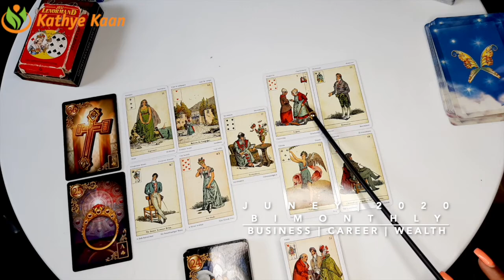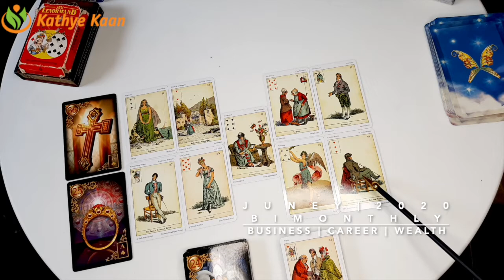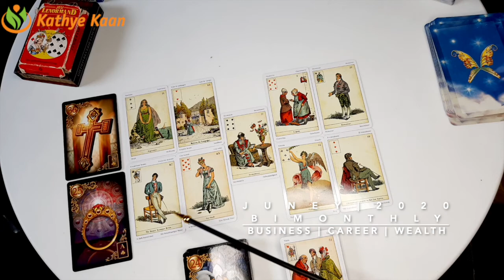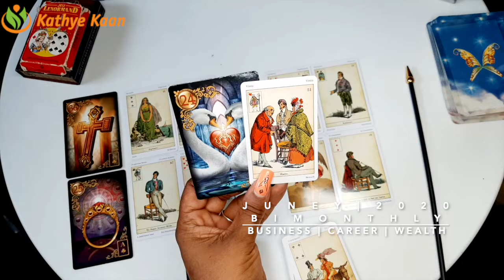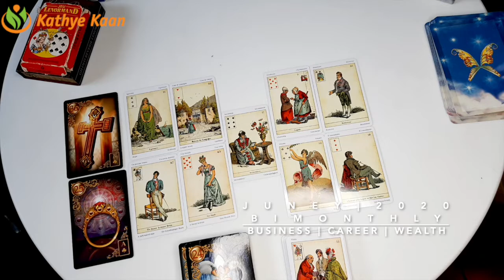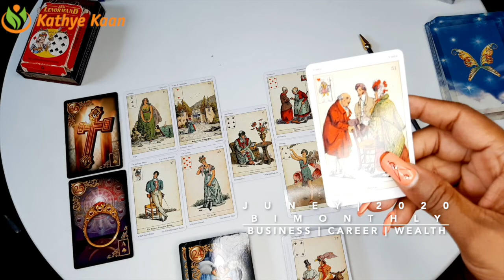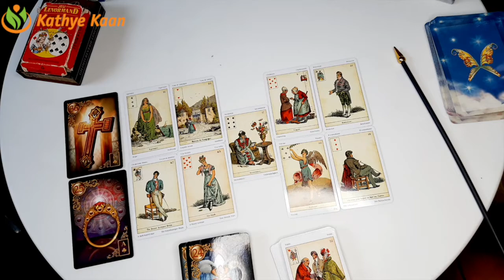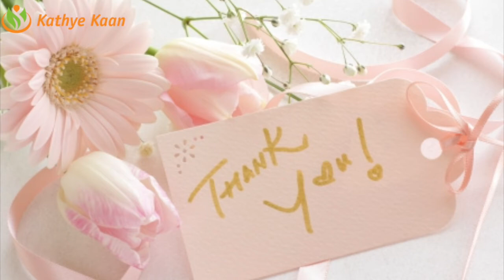GEMINI JUNE 2020 Bi MONTHLY🍀 BUSINESS CAREER WEALTH READING💫☸️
Kathye